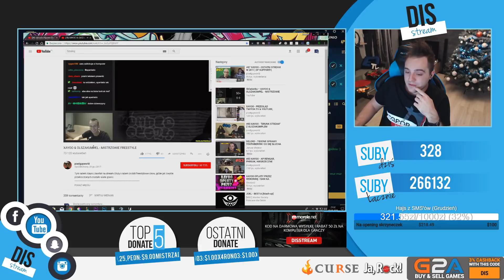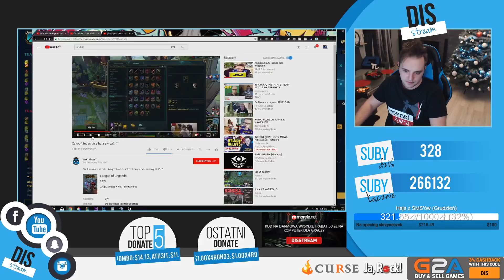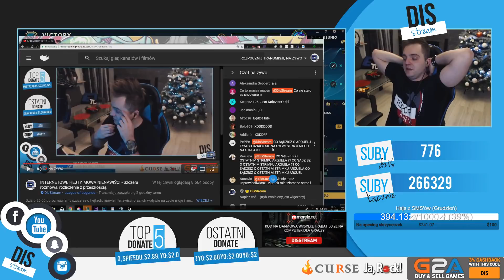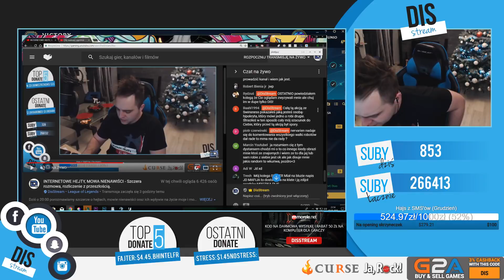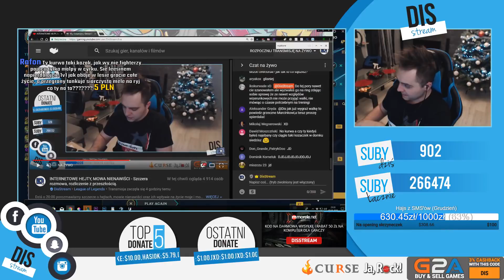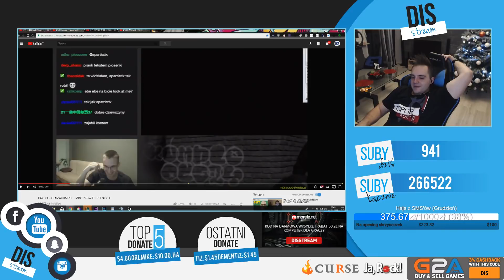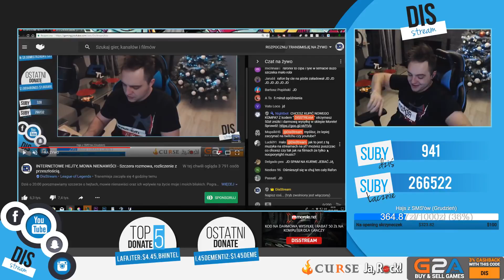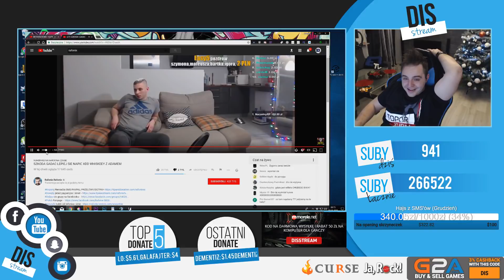[DRAMA] DIS WYZYWA RAFONIXA NA WALKE W KLATCE WIELKIE MORDOBICIE ZA JD | XAYO WYZYWA DISA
Siemka chciałem wam pokazac shota na którym dwóch popularnych streamerów wyzywa sie na pojedynek w klatce prawdopodobnie cos w  stylu zamkniętej bitwy ksw lub mma. Czy myślicie ze walka jest ustawiana tylko poto zeby zarobic więcej pieniędzy na biletach tak jak to dzieje sie na amerykańskim youtube np bitwa KSI z innym popularnym youtuberem dla pieniędzy. KTO WYGRA piszcie w komentarzach .Dis ostro jedzie po rafonixie będzie fight. RAfon mówi ze najebie distreamowi gruba akcja